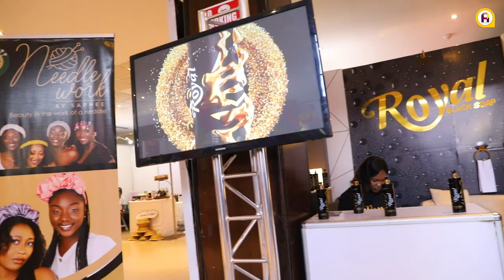Biggest beauty trade show 2022 held in Accra by Hair Senta International Beauty Show